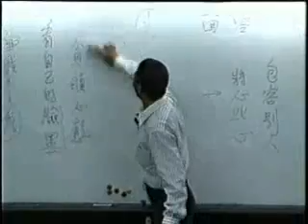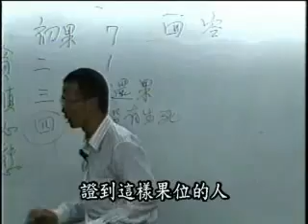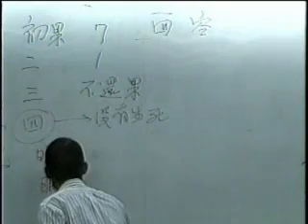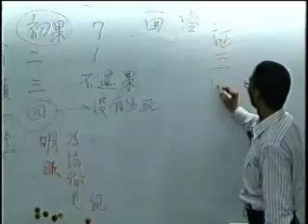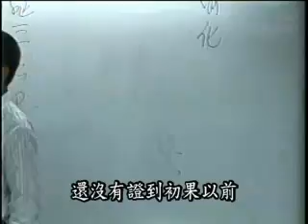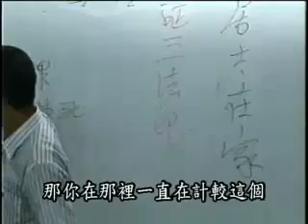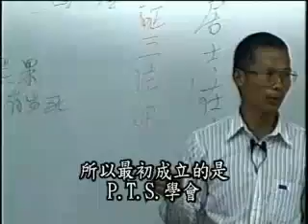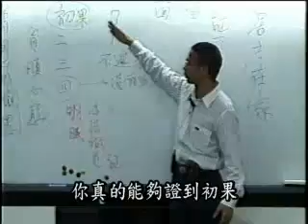阿含解脱道次第 (13/132) - 空海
问答

主讲人: 空海 (惟传法师. 郭永进医师)
时间：2001年3月 - 2002年1月
地点：台北 中鼎